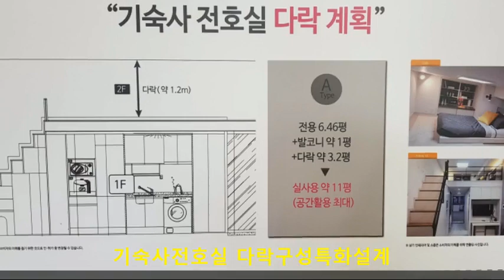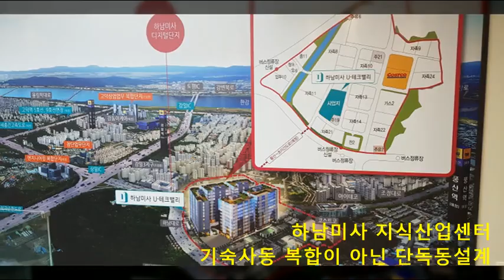경기도 하남시 하남미사 U테크밸리 분양 하남미사지식산업센터분양 하남미사기숙사분양 하남미사상가분양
경기도 하남시 풍산동 지식산업센터분양 하는 하남미사 U테크밸리 지식산업센터 분양 에는 하남 풍산동기숙사분양 과 하남 풍산동상가분양 하남사무실분양 하는 하남지식산업센터사무실분양